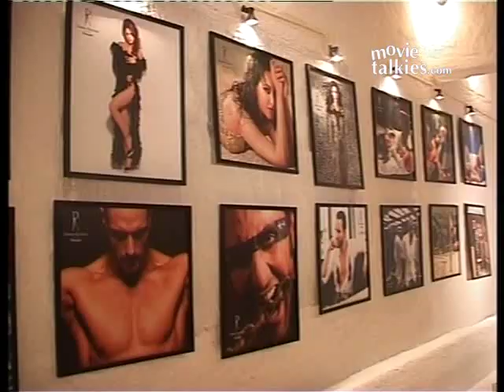Aishwarya: 'Dabboo's shoots are like...why didn't I THINK of this BEFORE?!'